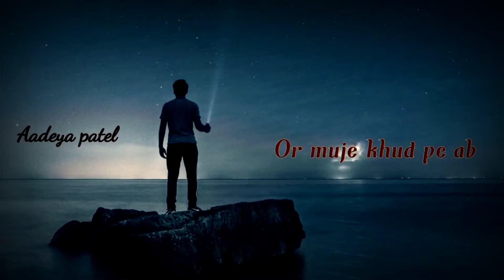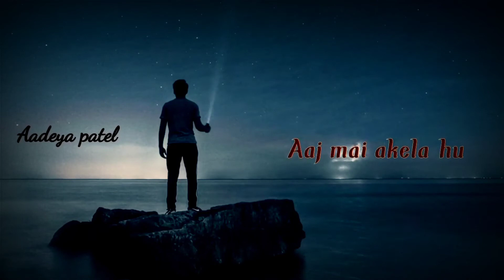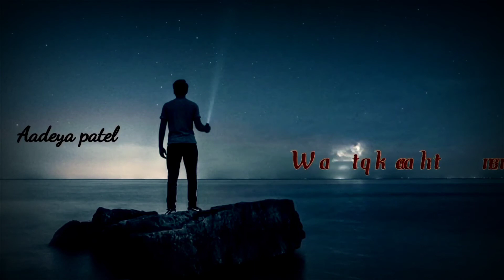Poem | Aaj Mai Akela Hu | Deep Sad Poetry | R2P Production | 2022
Writer : Aadeya Patel
Creator : SSR Music Company

external searches.

poem poem
english poem